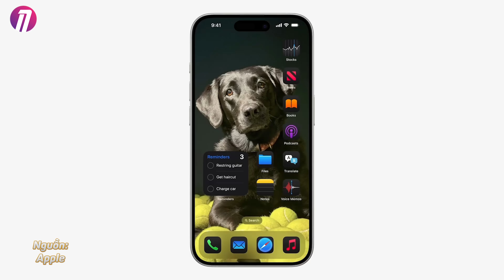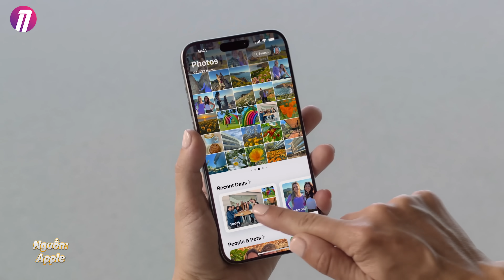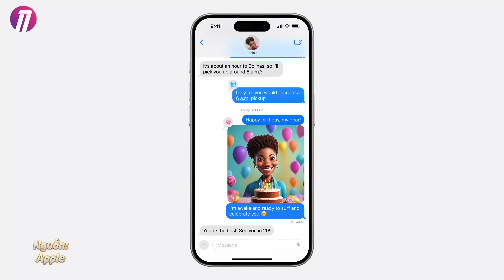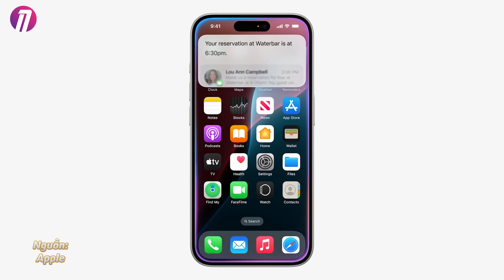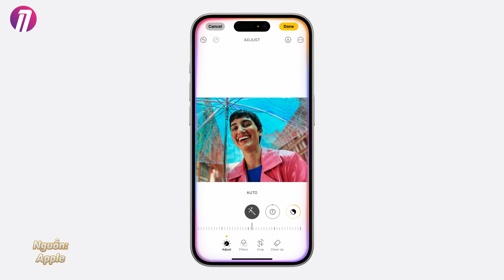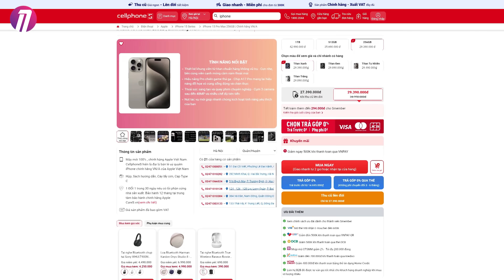iOS 18 CÓ NHỮNG TÍNH NĂNG GÌ MỚI??? - UPDATE LỚN NHẤT LỊCH SỬ APPLE!!!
► Mua iPhone 15 Pro Max VN/A giá tốt, trả góp 0%